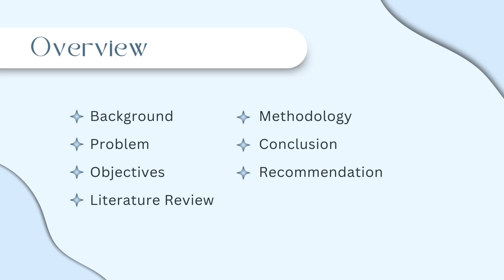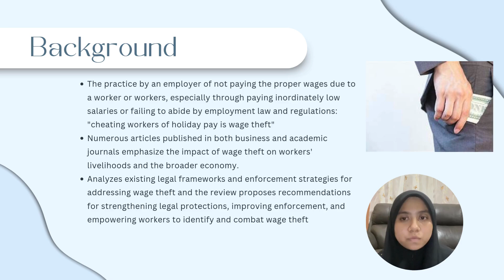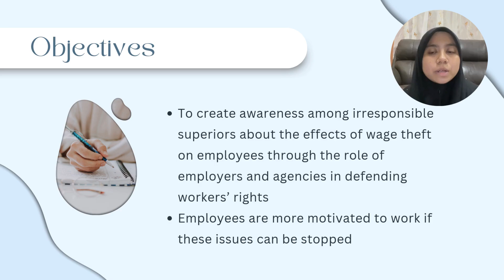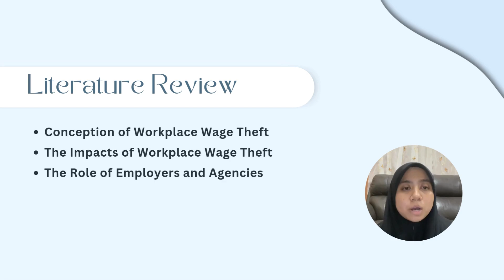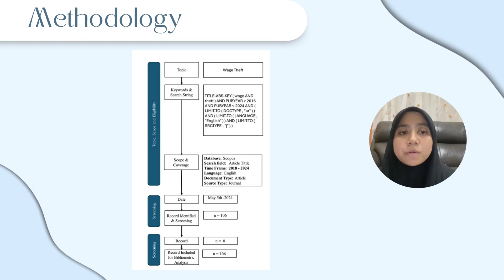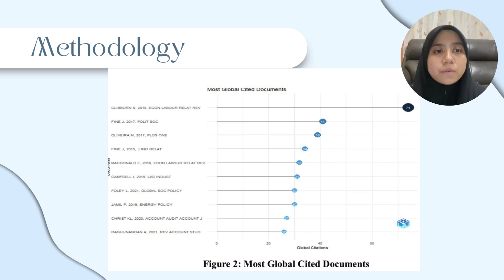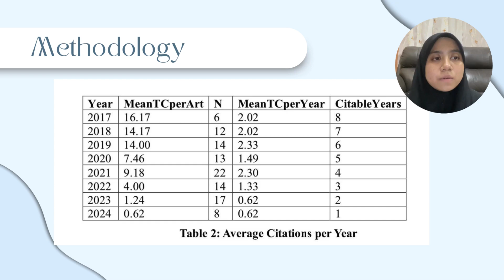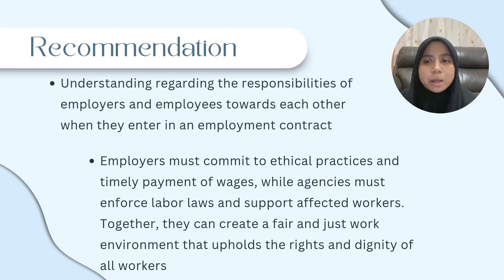ICCOMAHV2024_24P012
A Comprehensive Review Of Wage Theft In The Workplace